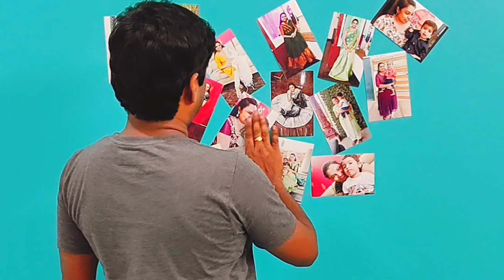Hilarious Couple Comedy Scenes: Non-Stop Laughter | GH Family show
Get ready for non-stop laughter with this hilarious compilation of back-to-back comedy scenes featuring a quirky couple! From forgetting anniversaries to debating over daily chores, this video captures the fun and absurdities of married life. Watch as the couple navigates through humorous discussions about cooking, shopping, and social media, all while dealing with the everyday ups and downs. Don’t miss out on the final segment where they tackle the outrageous costs of school fees with their signature comedic flair.